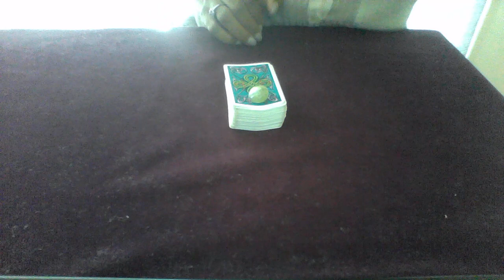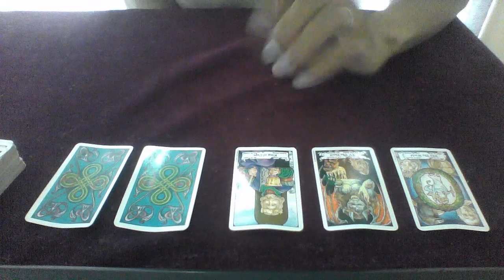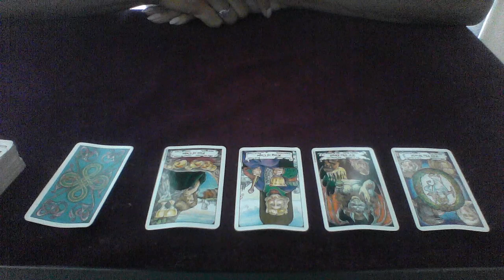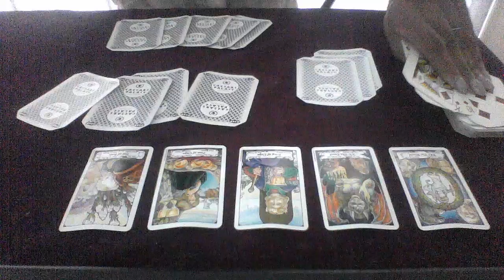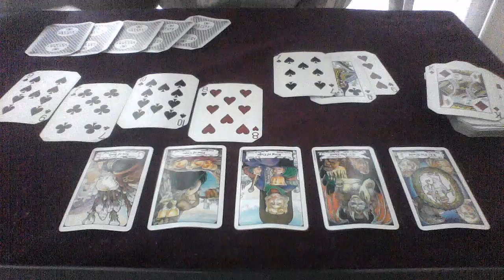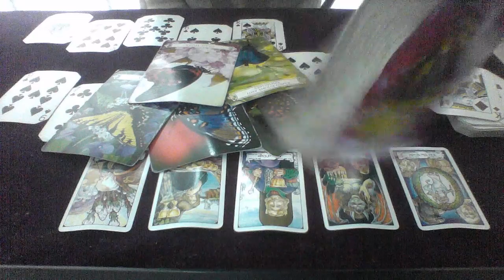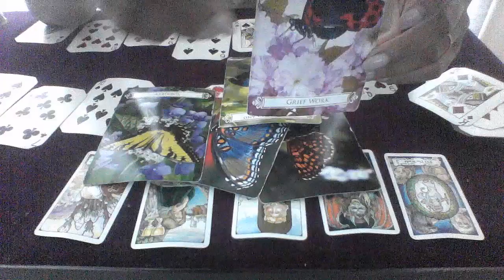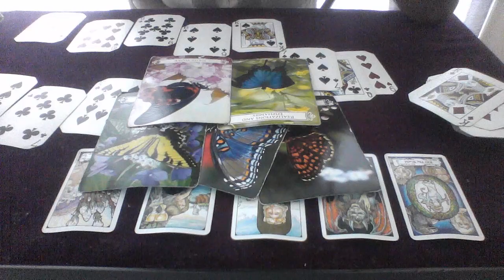AQUARIUS MID JUNE 2018 STAY IN CONTROL THE SOULMATE IS HERE